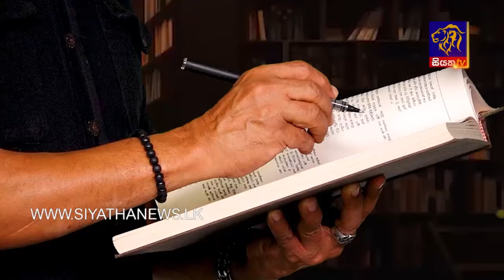Iconic Awards Sri Lanka 2024 සම්මාන උළලේදී සියත NEWS සම්මානයට පාත්‍ර වූ වගයි